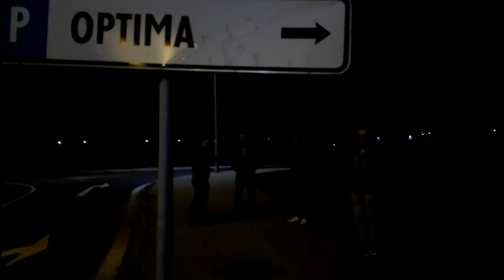Dö MelegGame's kirándult! 2k17 Kassa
Kacsintás mindenkinek! ;) A MelegGame's kis kirándulását láthatjátok, Kassára indultunk a 6. Illegal Night eseményre. Jó szórakozást! ;)